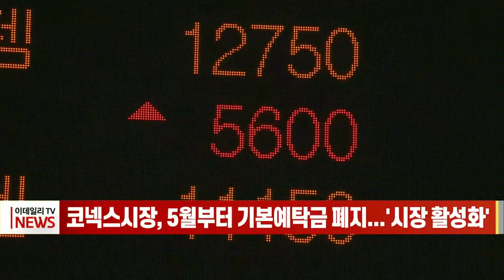코넥스 시장, 5월부터 기본예탁금 폐지... '시장 활성화' (20220221)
코넥스 시장, 5월부터 기본예탁금 폐지... '시장 활성화'